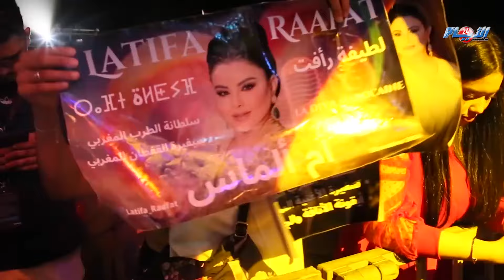بأغاني وطنية لطيفة رأفت تلهب جمهور منصة سلا في أول ليالي موازين